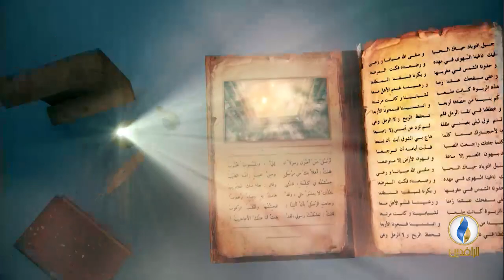برومو | سهرة مع الشعر العربي في حلقة بيت_القصيد مع الشاعر السوري صلاح الخضر